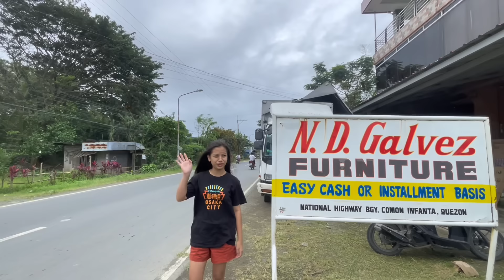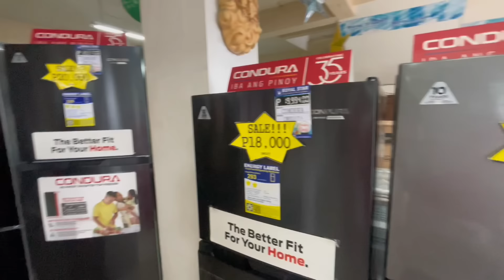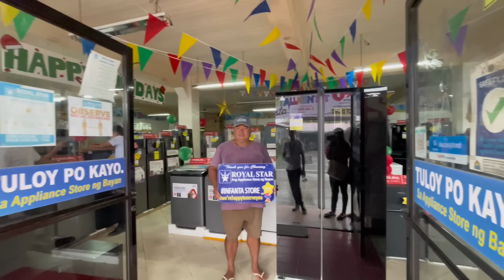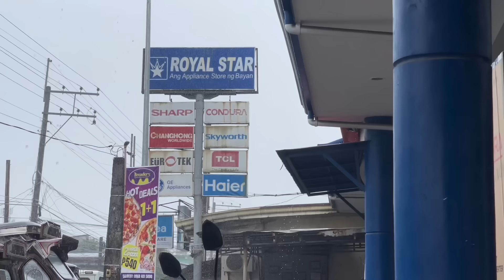SURPRISE GIFT PARA KAY MAMA | REFRIGERATOR AT SOFA